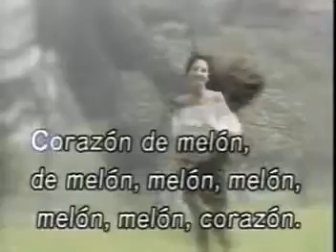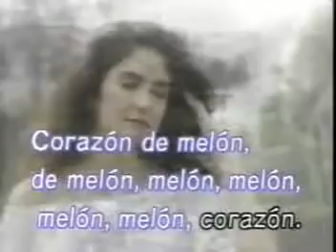Corazón de Melon Perez Prado karaoke